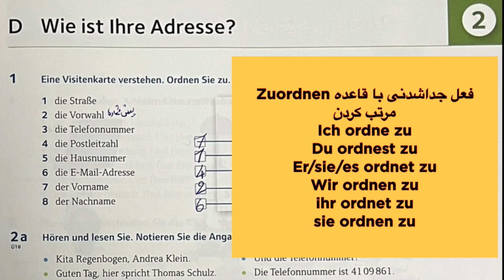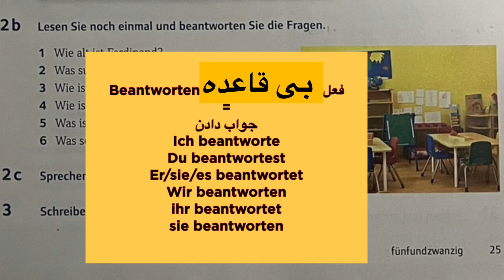صرف افعال زبان آلمانى(Verstehen, Zuordnen, Schicken & Beantworten)🇩🇪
اموزش زبان المانى با كيوان
از روى كتاب Pluspunkt Deutsch
مطابق با متد Volkshochschule
Deutsch lernen mit Keyvan